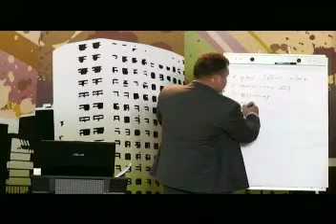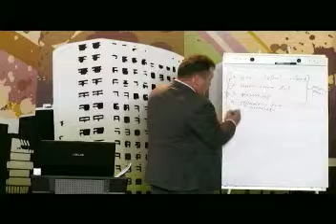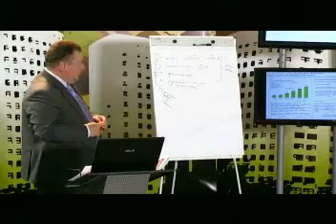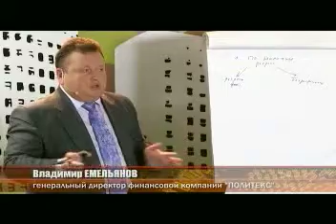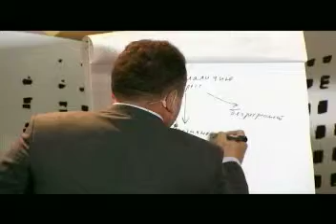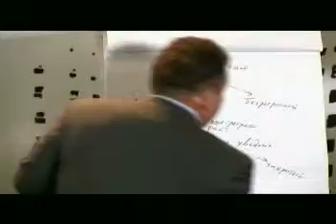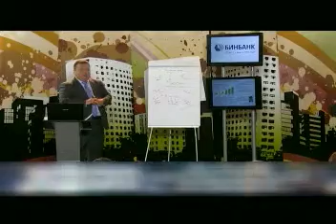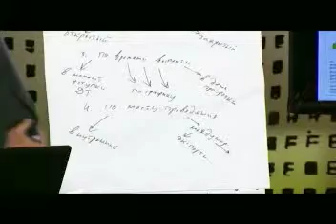Телевизионная Бизнес-Академия. Что такое факторинг?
Программа "Телевизионная Бизнес-Академия" в эфире телеканала "Первый деловой"